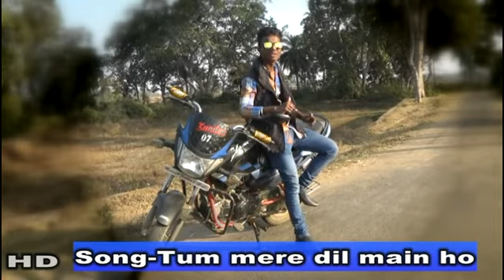Me tera dil me h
Khortha song video 2018